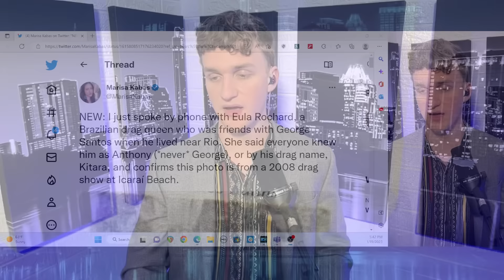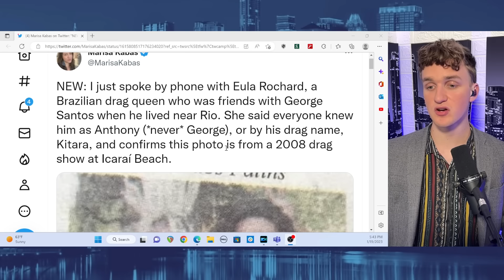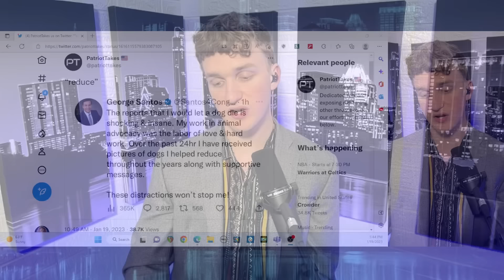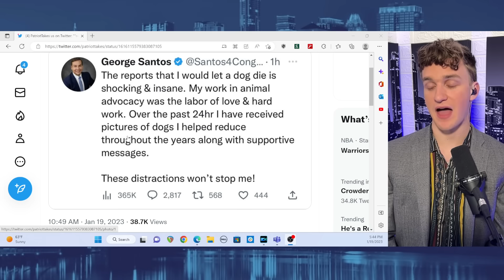George Santos Was a Drag Queen?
Eula Brochard has come out revealing that George Santos may have been a drag queen in Brazil.